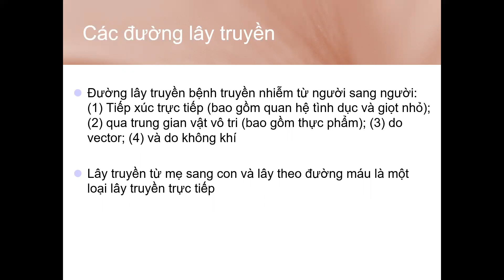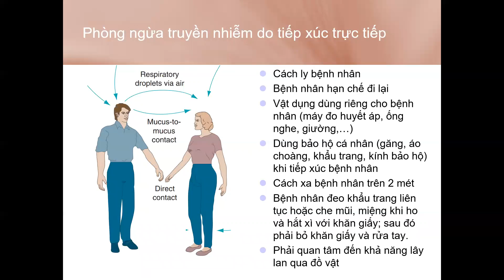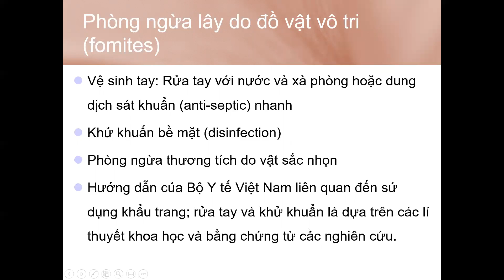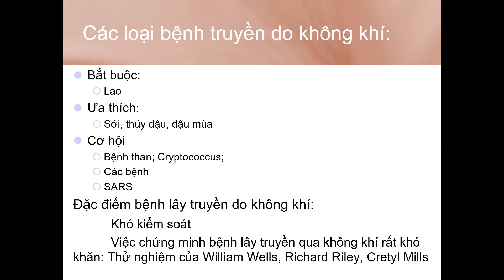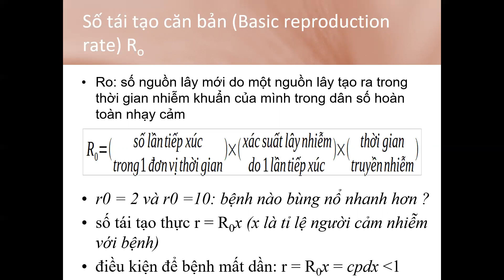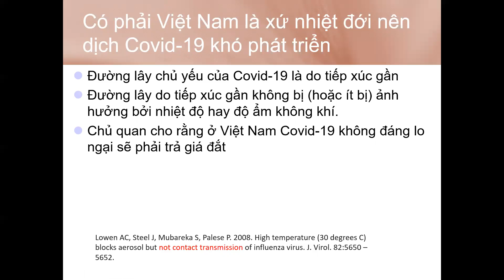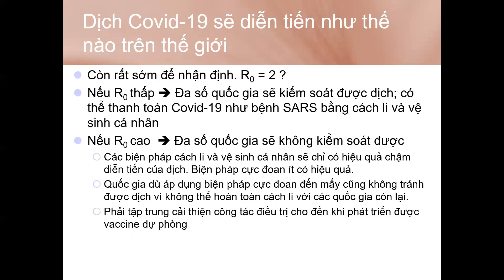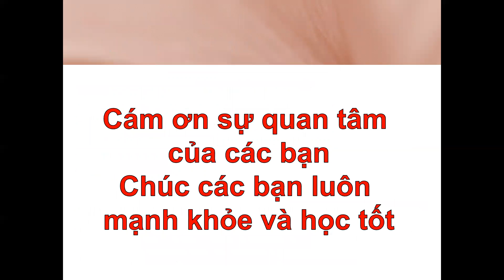Dich te hoc Covid 19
(Do khi làm video này tôi không có microphone tốt nên chất lượng âm thanh kém. Nếu muốn nghe bài trình bày có chất lượng video tốt hơn nên xem video mới tại URL Trân trọng cám ơn)
Đại học Y Dược xây dựng khóa tập huấn về Covid 19 với mục đích giúp sinh viên hiểu về covid-19 để thực hành đúng nhằm bảo vệ bản thân và bảo vệ cộng đồng. Mục tiêu của khóa học gồm kiến thức (Hiểu về dịch tễ học và bệnh học Covid 19), thái độ (nhận thức tầm quan trọng của Covid-19 và tin tưởng vào các biện pháp kiểm soát dịch) và thực hành phòng chống Covid-19.
Đây là bài giảng trưc tuyến về dịch tễ học của Covid-19, trong đó nói về đường lây truyền chủ yếu của Covid-19, khái niệm số tái tạo can bản và  miễn dịch cộng đồng nhằm cung cấp kiến thức nền tảng cho việc thực hành phòng bệnh.
Nội dung gồm 3 phần:
1- Các đường lây truyền (mode of transmission) của bệnh truyền nhiễm hô hấp  (1:22)

2- Khái niệm về R0 và miễn dịch cộng đồng ứng dụng trong dịch Covid-19: (21:48)

3- Trả lời một số câu hỏi thường gặp (27:02)